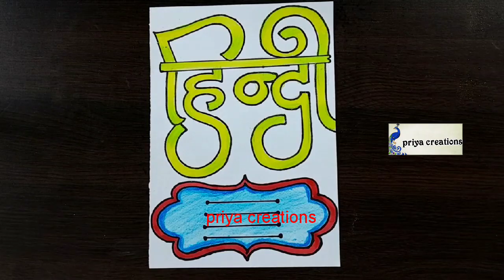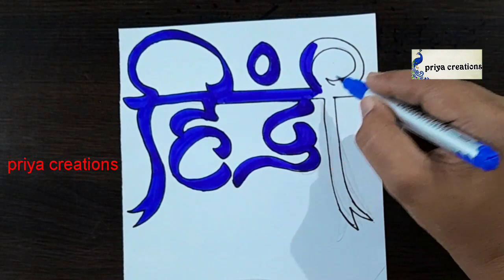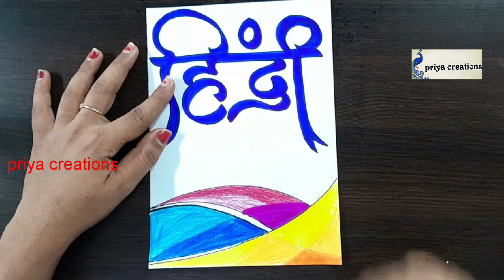how to make project file | हिंदी परियोजना कार्य | hindi project file | border designs for hindi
Hindi|Hindi border design|हिंदी परियोजना कार्य|hindi project work border designs|hindi project file

if you want me to make any subject related border designs  then,please give your suggestions in the comment section below :)

Hindi border design || हिंदी परियोजना कार्य || hindi project work border designs || Border designs

for more videos please checkout my channel- priya creations